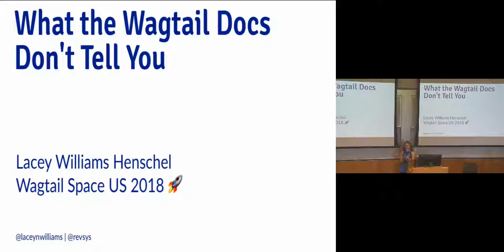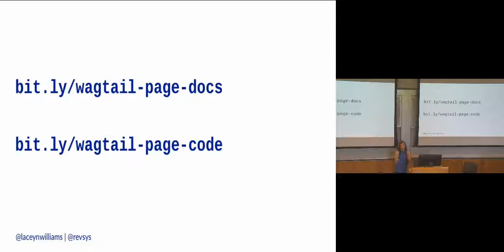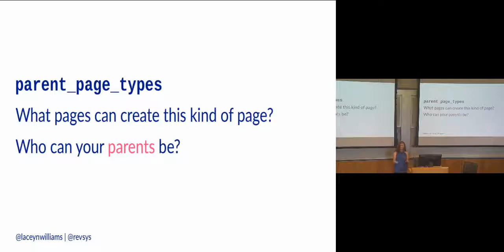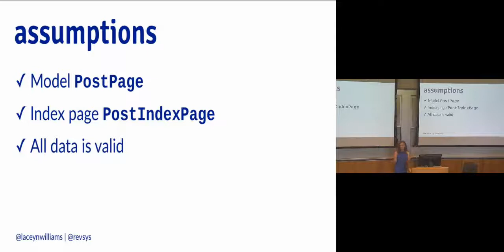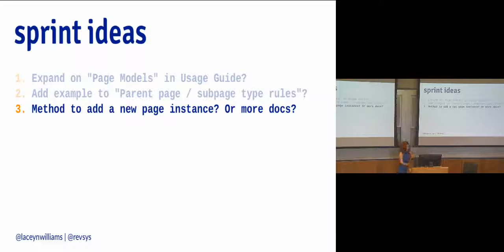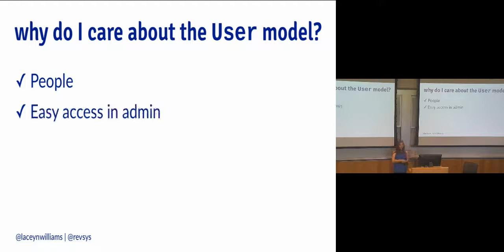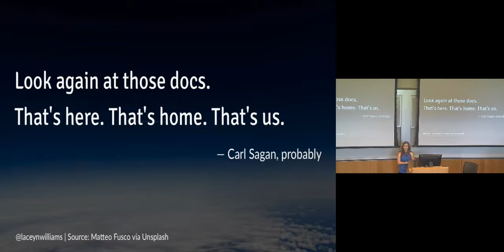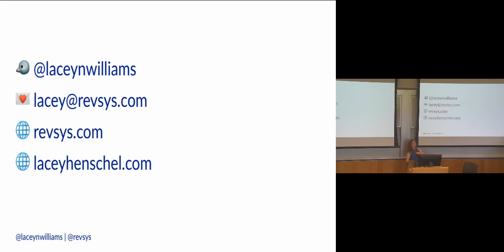Wagtail Space US 2018: Lacey Williams Henschel, 'What the Wagtail docs don't tell you'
From Lacey: "Wagtail is a great Django CMS, but getting started with it is a little intimidating. Wagtail has a ton of useful features that their docs don’t go into, so this talk is here to help! You’ll get to know the Page class, add redirects, make your Page relationships healthier, and handle users easily."